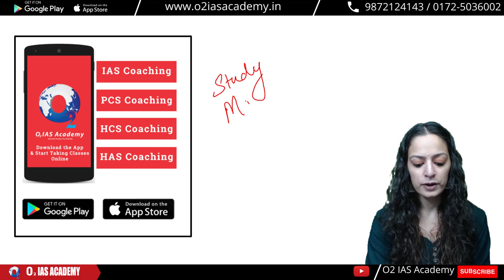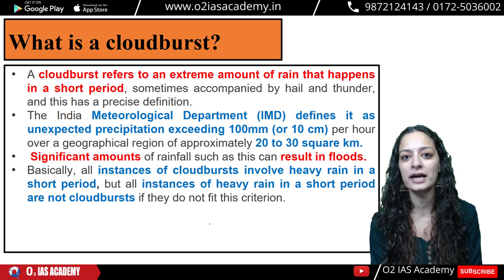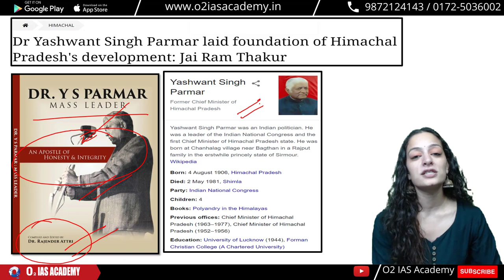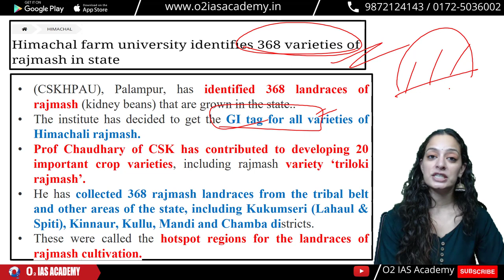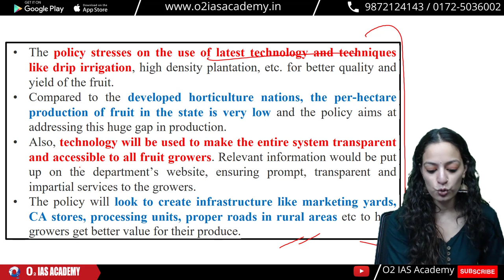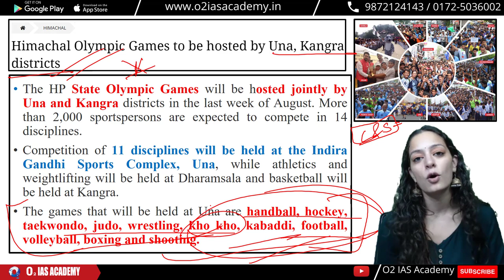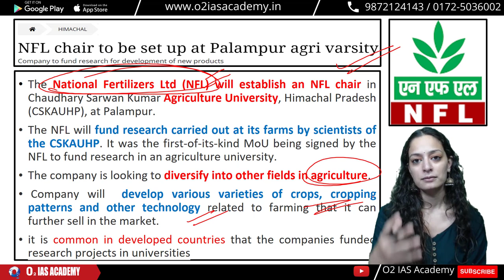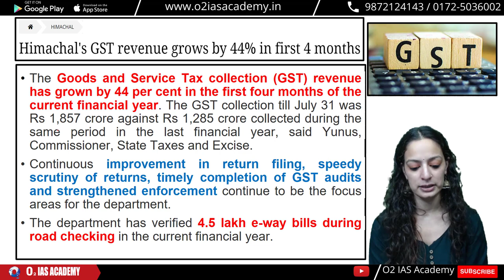Himachal Current Affairs 2022 - HP Current Affairs August 2022 - Current Affairs: HAS & Allied 2022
Himachal Pradesh Current Affairs for the August 2022
Himachal Pradesh Current Affairs | Himachal Pradesh current affairs 2022 | Himachal Pradesh current affairs monthly
O2 IAS academy has started weekly current affairs of Himachal Pradesh for HPAS exam and various other allied exams like Naib tehsildar, HP allied exams, etc.
It will be helpful in various entrance exams conducted by HPPSC Shimla, HPSSC Hamirpur, and HPBSE Dharamshala